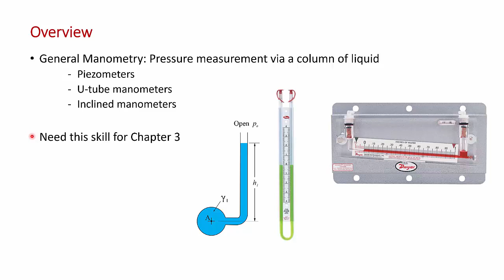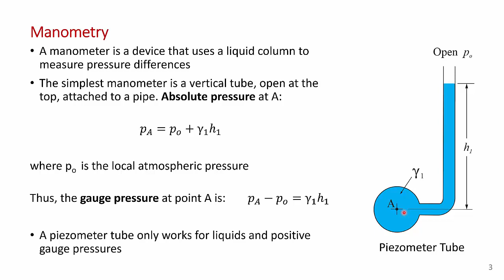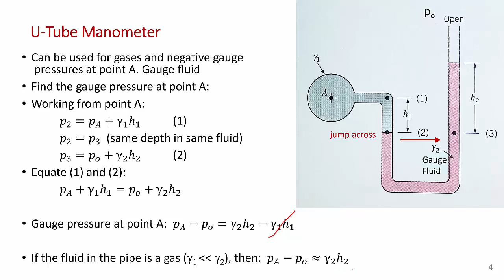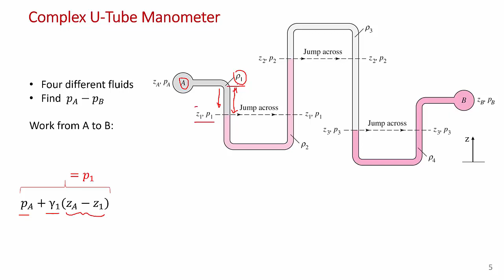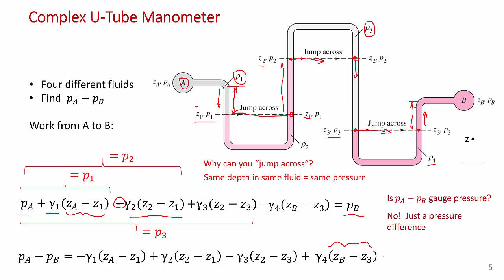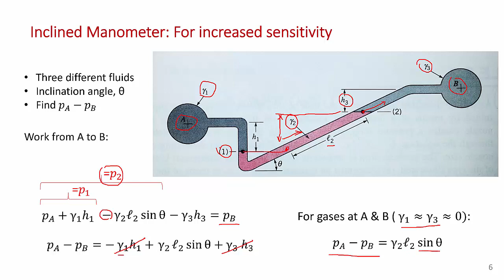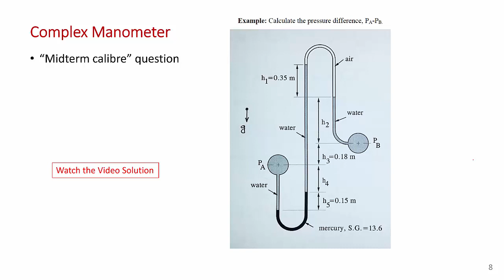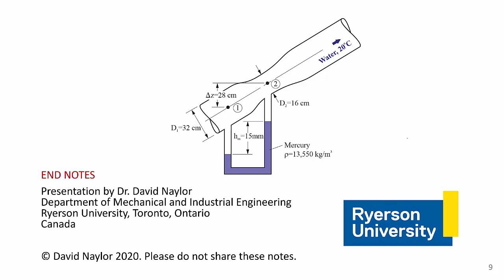Analysis of Piezometers and Manometers for Pressure Measurement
MEC516/BME516 Fluid Mechanics, Chapter 2 Fluid Statics, Part 2: This video covers the measurement of pressure using piezometers, U-tube manometers and inclined manometers. Solved sample problems are included in this presentation.

All the videos in this course and a copy (pdf) of this fluid mechanics presentation can be downloaded at:

Course Textbook: F.M. White and H. Xue, Fluid Mechanics, 9th Edition, McGraw-Hill, New York, 2021.